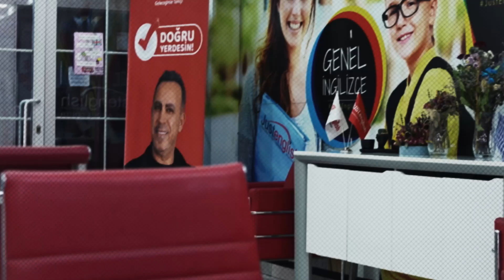Just English Dil Okulları - Ümraniye Şube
Türkiye'nin EN İyi ve EN Kaliteli Dil Okulu JustEnglish 'te Eğitim Almaya Hazır mısın? Şimdi Bizimle Dil Öğren ve Sınav Kazan! Çünkü; Burası DİL 'e Geldiğin Yer. İngilizce Kursu Kampanya ve Fırsatları İçin Hemen Ziyaret Et!

📲New Jersey (Amerika) Şubesi: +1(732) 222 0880
📲WhatsApp Bilgi Hattı: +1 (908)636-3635

📲Los Angeles (Amerika) Şubesi: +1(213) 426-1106

Just English Dil Okulları Türkiye YouTube Hesabı, Türkiye'nin En Büyük Yabancı Dil Eğitimi Sitesinin Video Kanalıdır.

Just English Dil Okulları Türkiye İle En Yeni Yabancı Dil Eğitim Haberlerine, Videolu Olarak Ulaşabileceksiniz..